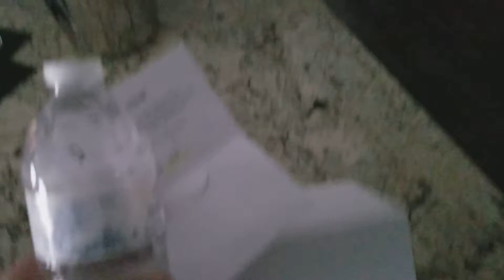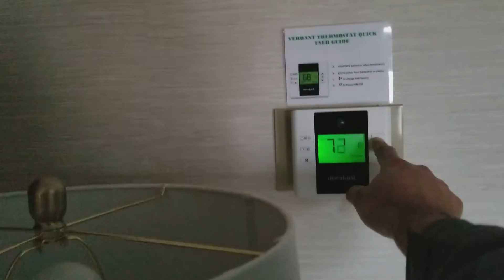Treating myself like i want to be treated